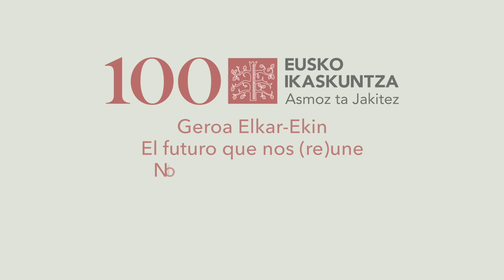Parte-hartzaileak / Participantes - Gizarte Foroa: "ENPRESA EREDUAK ETA LAN HARREMANAK"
Gizarte Foroa: "ENPRESA EREDUAK ETA LAN HARREMANAK"
Foro Social:  "MODELOS DE EMPRESA Y RELACIONES LABORALES"

Gizarte Foro honek Enpresa ereduak eta Lan Harremanak gaiaren inguruan hausnartzea eta etorkizunera begira eszenatokiak aztertzea du helburu.

Gai honekin harreman estua duten eragile sozio-ekonomikoak, politikoak eta gizarte zibil antolatua bilduko ditugu, etorkizunari begirako ikuskera desberdinak partekatzeko, eta elkarrekin nahi dugun gizartea eraikitzen hasteko.

Jardunaldi honetan aurkezpen-txanda bat izango dugu eta ondoren taldetan hausnarketa-dinamika bat burutuko dugu.

Saio honen emaitzak XVIII Kongresurako input garrantzitsu bat osatuko dute eta Eusko Ikaskuntza 2018an bultzatzen ari den hausnarketa lerro nagusien inguruan Liburu Zuri propositiboarentzat lehen pausu bat da foro hau

Testuinguru ekonomikoa. Alberto Alberdi (Eusko Jaurlaritza. Ekonomia, Finantza eta Aurrekontuen sailburuordea)
Enpleguaren etorkizuneko eszenatokiak. Javier Ramos (Lanbide-ko Bulego Teknikoaren arduraduna)
Lan Harremanen gaineko eszenatokiak. Tomás Arrieta (Lan Harremanen Kontseiluko Presidentea)